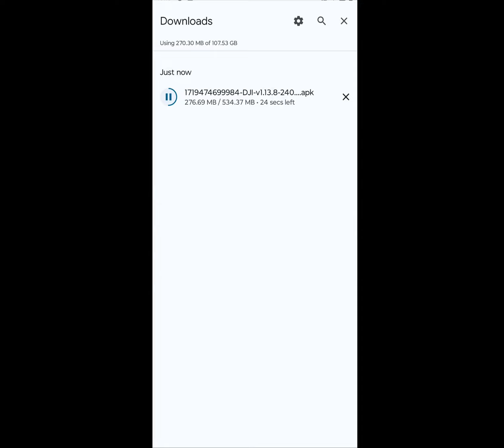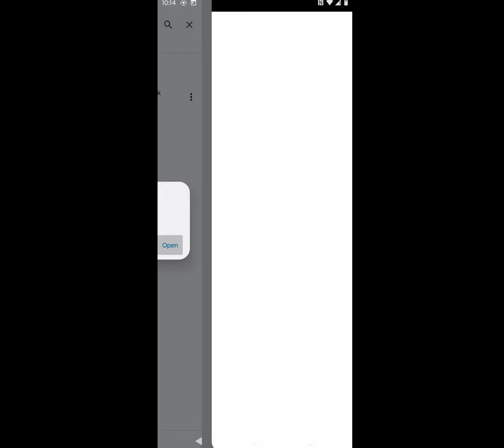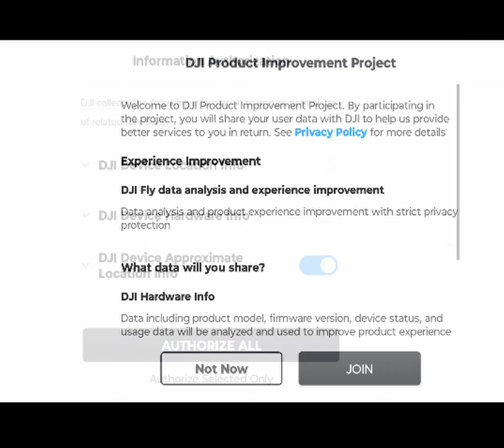How To Install Official DJI Fly Drone App | The Free Version With No Subscription